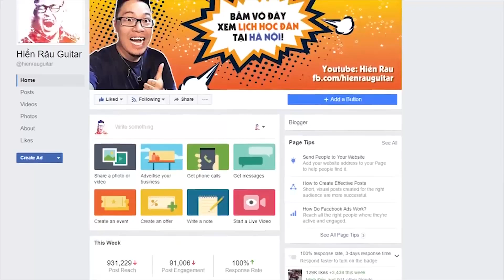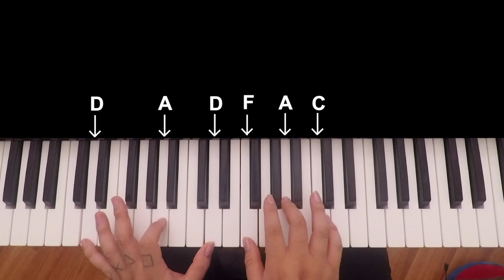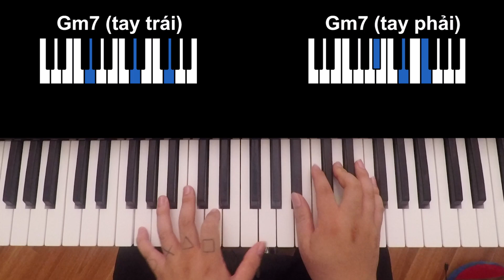[Piano] Hướng dẫn: Đã lỡ yêu em nhiều - JustaTee